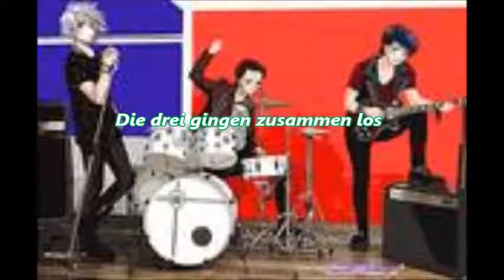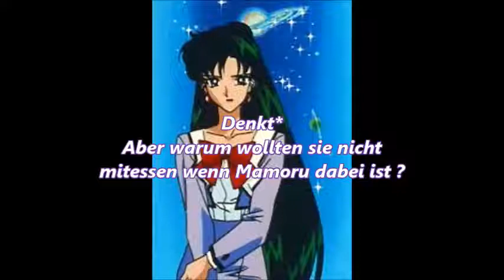Mina & Yaten Liebe Verachtung und Glück Episode 5